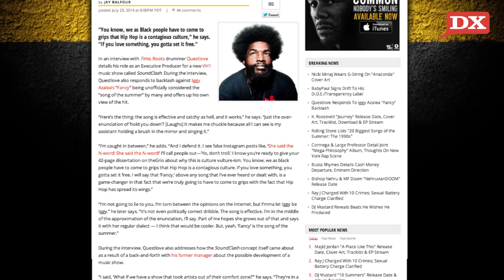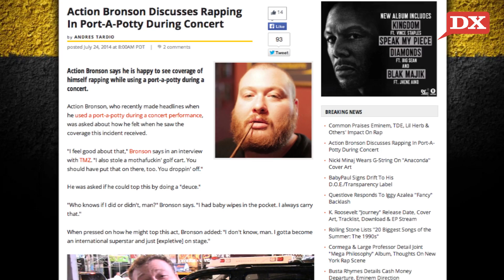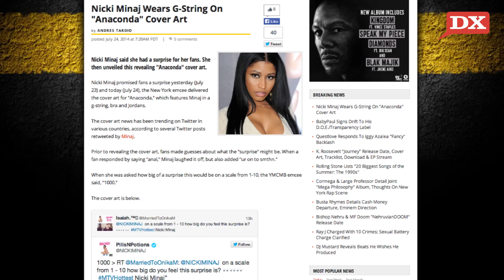Nicki Minaj's G-String Cover, Questlove Defends Iggy Azalea, Action Bronson On Port-A-Potty Rap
In today’s edition of the DX Daily, Questlove defends Iggy Azalea and calls “Fancy” the song of the Summer. Action Bronson explains how he plans to top rapping in a Port-A-Potty, and Nicki Minaj reveals her Lil Kim-esque “Anaconda” cover art.

Host: Justin Hunte (@TheCompanyMan)
Shot & Edited By: James Kresiberg (@Ex_James)